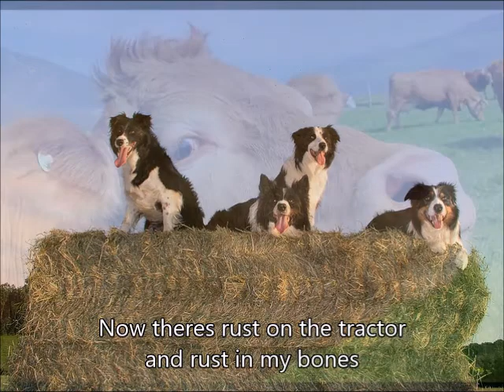Horses and Dogs 2015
A big Thank You to all farmers.
Brad Strang Bio.
I continue to write for a global audience. My eclectic style of Folk crosses many Genres, and I like to keep the listener entertained by using a wide variety of instruments…sometimes within the same compositions.
My Lyrics reflect my belief that “we live as one entity within this eco-system we call Earth”, and therefore I keep it positive and write about the goodness within all of us. I include a few thought provoking suggestions, and a healthy dose of humor in some songs.
I grew up on a Raspberry farm in Yarrow, BC, Canada. At a young age, I used to stack the 33 rpm record player with Neil Young, Bob Dylan, America and the likes, and was fascinated by how they structured and produced their songs. At age 15 I bought my first guitar and started recording on primitive equipment. If my early recordings needed a symphony part, I would have to play my Cello, Viola and violin, then mix in a lot of reverb to disguise all the sour notes! Lol. Now-a-days, I just use the synthesizer and record it on my D.A.W. program. I’ve noticed over the years that music is like religion to me, sometimes I stray from it, but eventually I always have to reconnect; it's who I am.
I continue to believe that we are in this together and what we do to each other and this planet, we do to ourselves… So as we continue to "Trip Around the Sun", I will continue to use my eclectic Folk music to share my message of togetherness. We live in a miraculous world with miraculous people!
May my music touch you in a positive and lasting way!
Brad Strang
Quesnel B.C. Canada
My appreciation goes out to these radio stations (that I know of), that have been kind enough to share my music.